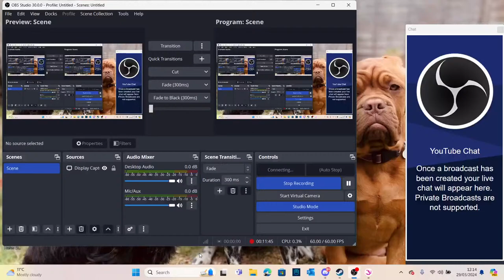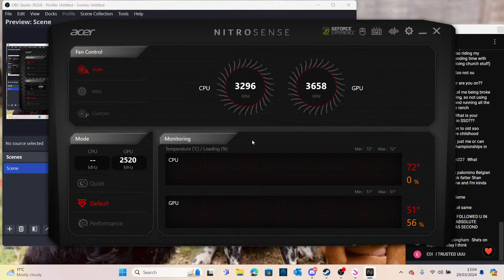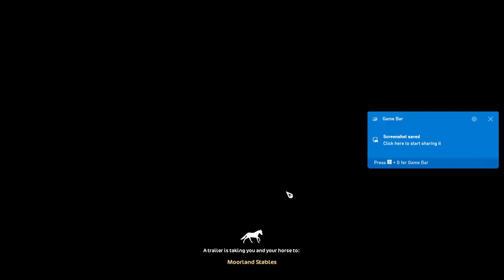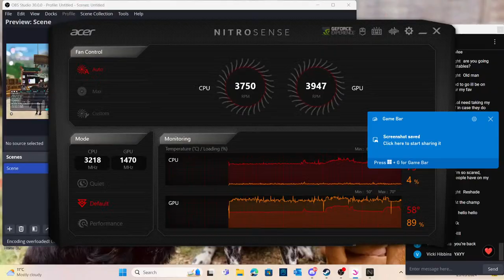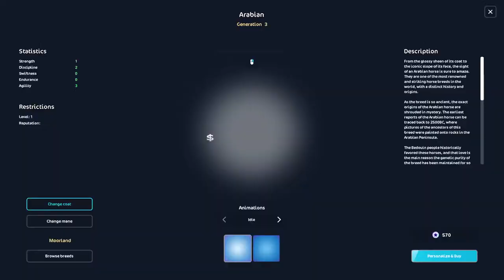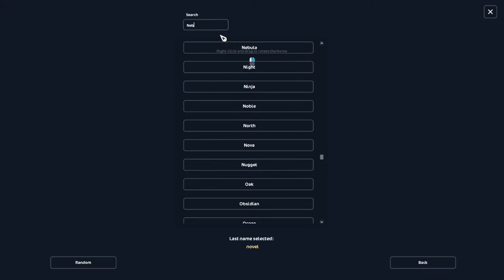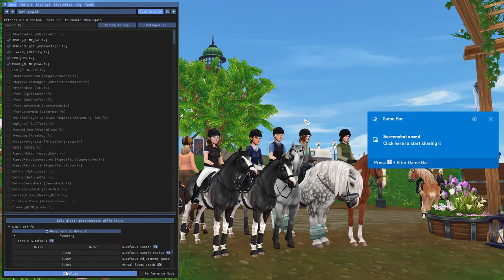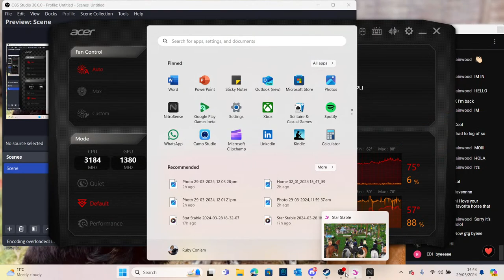LIVE - Come see me at the JEF and lets train together! - Autumn Oakwin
This is a very impulsive live but lets do it!!